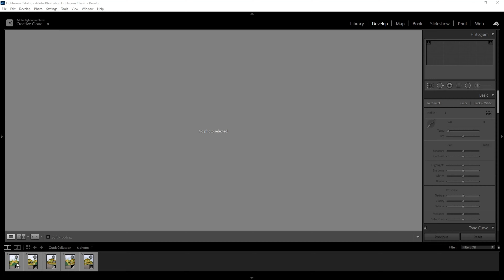How To Merge Panorama